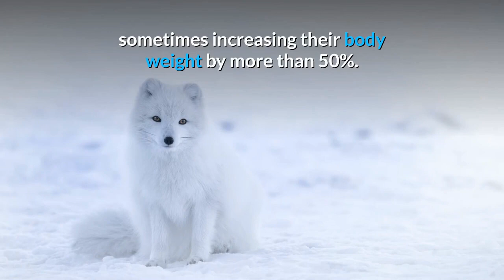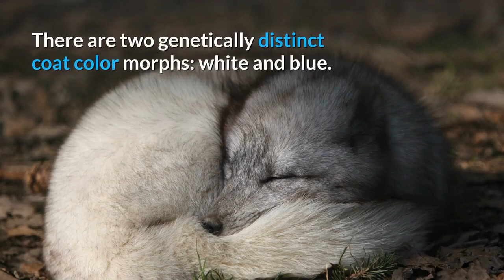Arctic Foxes displaying their unique Characteristics and with educational facts about their lives!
Learn about the arctic foxes in this video, as well as find out some interesting facts about their lives! From their unique characters to their interesting diet, this video is a great way to learn about these cute and cuddly animals.

If you're looking for a video about arctic foxes that is educational and entertaining, then this is the video for you!